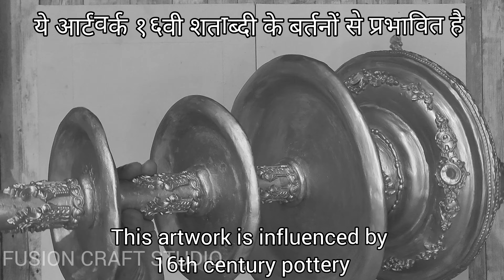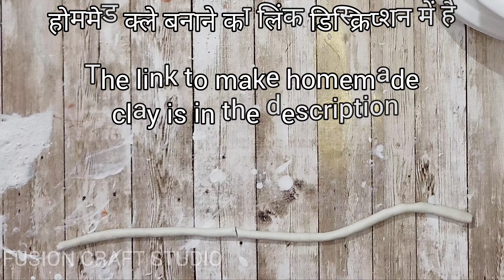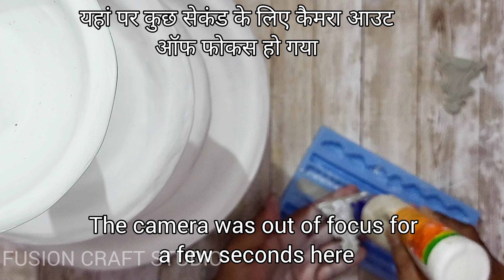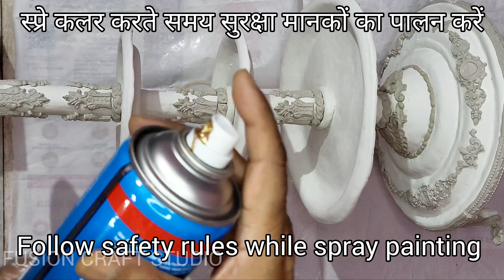DIY Brass Look Planter | Creative Upcycling Ideas With Disposable Plates For Home Decor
FUSION CRAFT STUDIO
                   Welcome
                         To
              Fusion Craft Studio
"Transform ordinary disposable plates into a stunning DIY brass-Look planter that adds elegance to your home decor. In this video, I'll guide you through each step of this upcycling project, showing how to create a three part decorative pieces perfect for any home any room. This eco-friendly craft is ideal for those who love recycling and want creative Ways to enhance their space without spending much. Perfect for festival 🎎 decor or everyday home design!"
This project showcase upcycling ideas with a touch of antique charm, turning trash into treasure 🪙. Whether you're a fan of DIY home decor or looking for creative craft ideas from waste materials, this tutorial will inspire you to create something beautiful and functional.

Golden Antique Brass Pottery
Handmade Craft
DIY Craft
How To Reuse Disposable Plates
Crafting Inspiration
Waste Disposable Plate Craft Ideas
Creative Craft Ideas
Waste Materials
Brass Look DIY
Crafting Heritage
DIY Tutorial
Home Decor
Home Decorating Ideas
Creative Craft Solution
Vintage Art
Simple And Easy Art
Home Decoration
Flower Vase
Festival DIY
Christmas DIY
Antique Planter DIY
Clay Art
Disposable Plates Craft Ideas
DIY Planter project
Upcycling Waste Into Decor
Creative Planter Craft Ideas
Golden colour Antique Craft
Brass Pottery Style Craft
Creative Planter Design
How To Make
Home Decoration
Clay Art
Upcycled Decor
Upcycling Ideas
Required Materials:-
Disposable Plates
Wallputty
Handmade Clay
Redymade Clay (Mouldit Clay)
Cardboard
Cardboard Roll
Gold Metallic (Spray  Paint)
PVA Glue or Fevicol
Sculpture Tools
Silicone Mould
Varnish (Optional)

            Safety guidelines
Safety is paramount when working with these tools, so always take appropriate precautions.
"I want to clarify that my intention is not to harm or discredit any product or company by using this artwork or any other my YouTube Video.